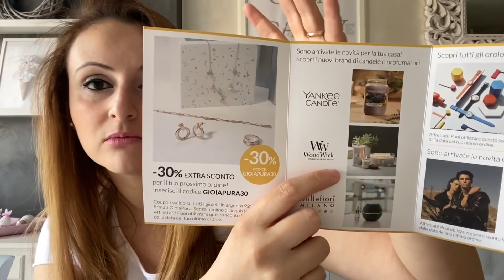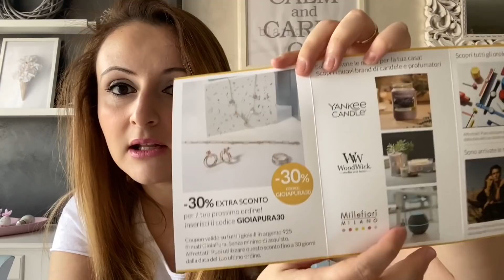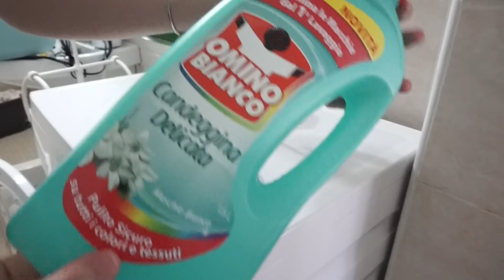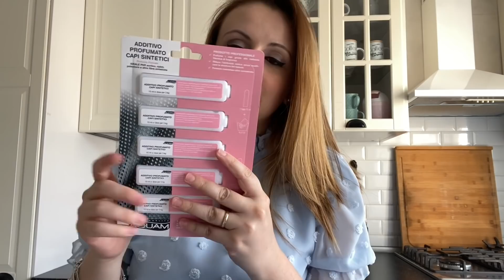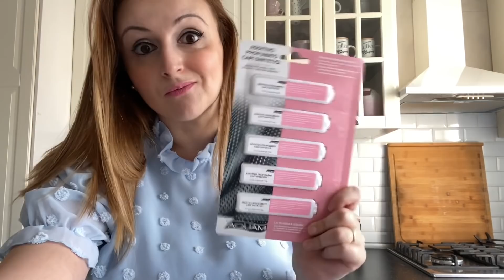PULIZIE E... UN DOLCE REGALO ❤️ || IL CUORE DI VIOLET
IL CANALE DI SABRINA (MISS73 WOMAN):